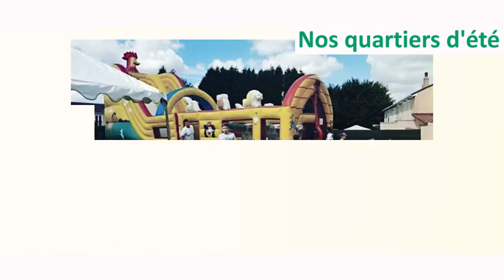Voeux 2017 : rétrospective 2016 "Centre Social"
Rétrospective, de l'année 2016, des activités du centre social de Waziers, présentée à la cérémonie de voeux à la population en janvier 2017